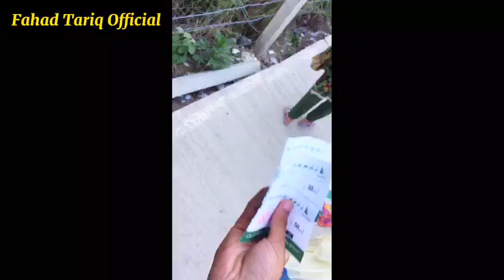MY FIRST VLOG On YouTube😍 | Vlog 1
MY FIRST VLOG On YouTube | My First Vlog | Vlog 1
youtube monetization
channel under review problem solved
step 3 in progress get reviewed youtube
monetization step 3 in progress
Channel monetization step 3 in progress
my first vlog viral trick#nightviral